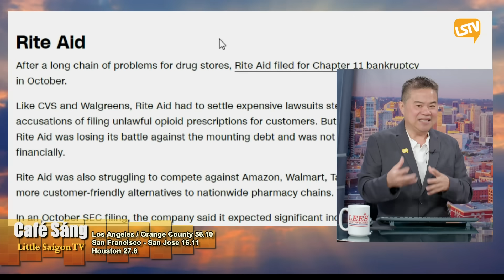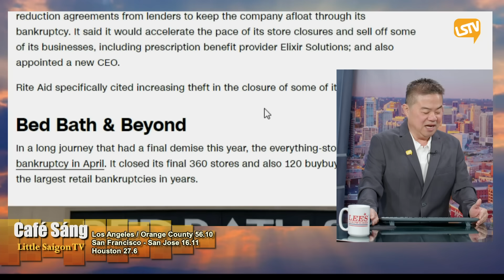Cà Phê Sáng P2 (01-01-24) Nhớ xài liền thẻ quà tặng, hoặc bán lại cho ai cần